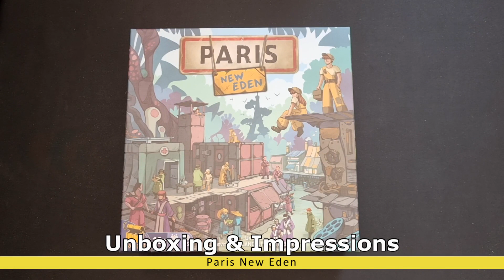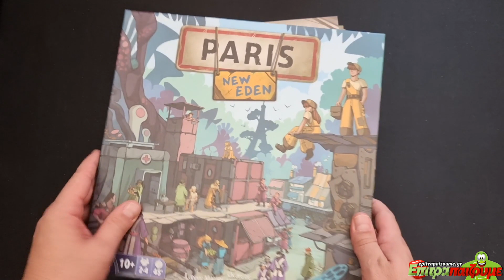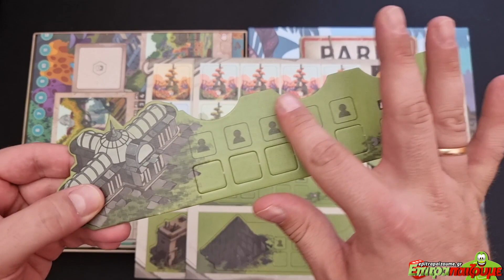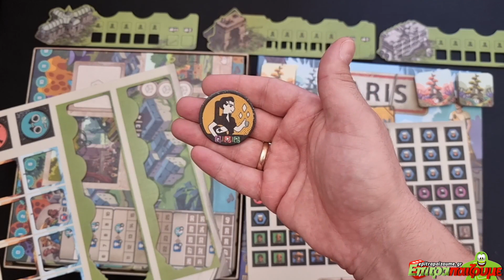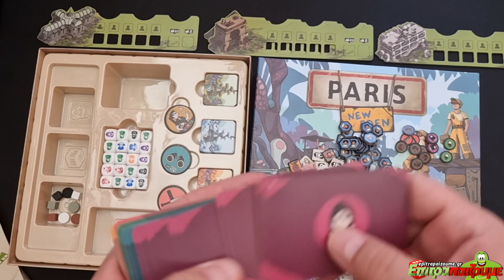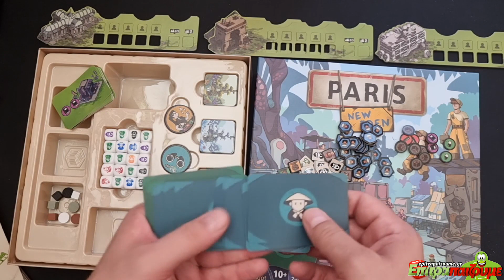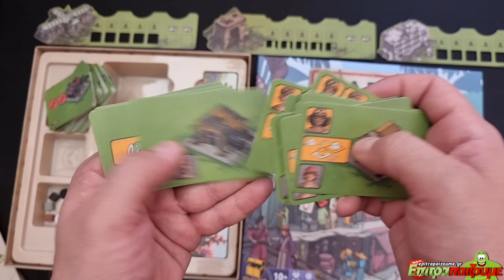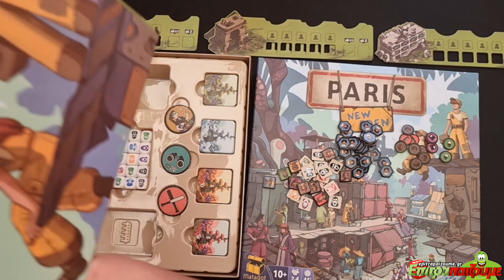Paris New Eden - Unboxing & Impressions by Epitrapaizoume.gr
επιτραπέζιο παιχνίδι Paris New Eden
★ |  Παίζουμε Ασταμάτητα...